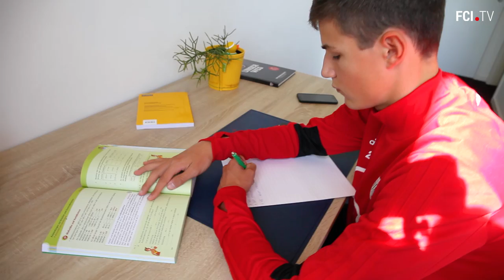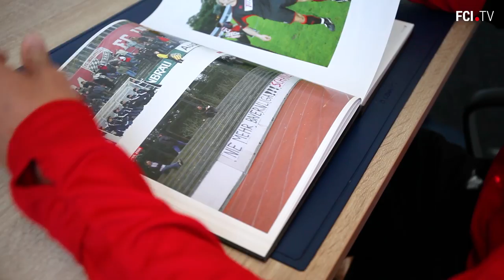FCI.TV: U 17 - Neuzugang Merlin Röhl im Portrait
Die U 17 - Bundesligamannschaft der Schanzer hat einen Neuzugang: Merlin Röhl wechselte im Sommer aus Babelsberg an die Donau und ist erst seit kurzer Zeit auf der Schanz zuhause. Durch die Scouting-App TONSSER wurde der FCI auf den 16-Jährigen aufmerksam und lotste ihn nach Ingolstadt. Wir haben ihn in seinen ersten Wochen begleitet.